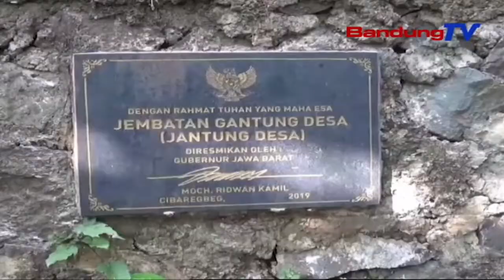JEMBATAN GANTUNG PENGHUBUNG DUA DESA AMBRUK